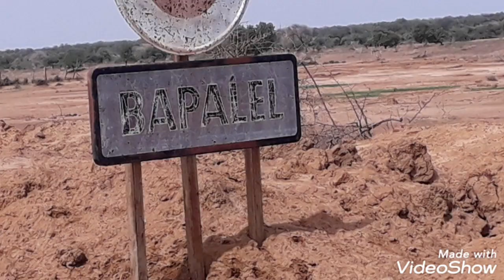Departements Kanel et Matam